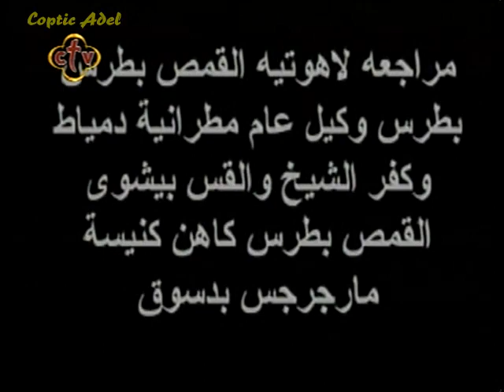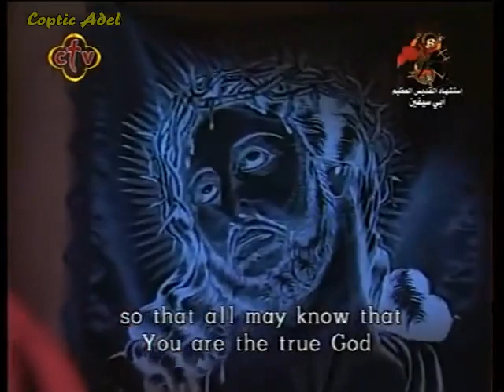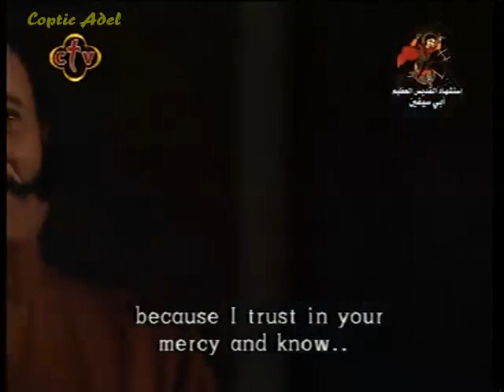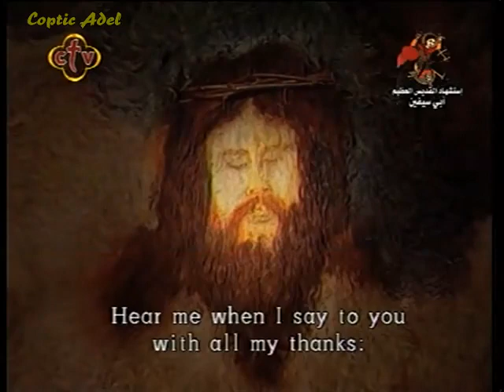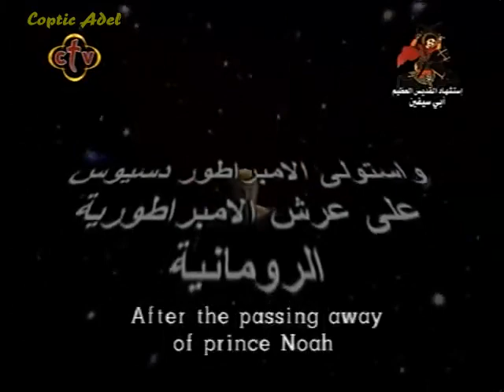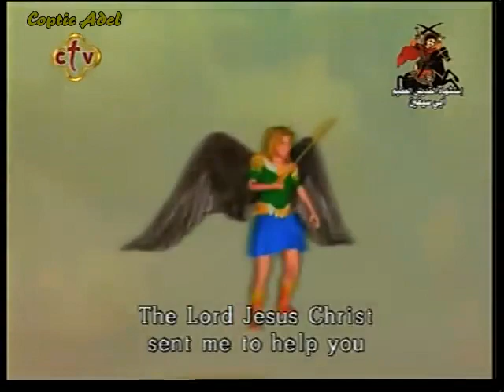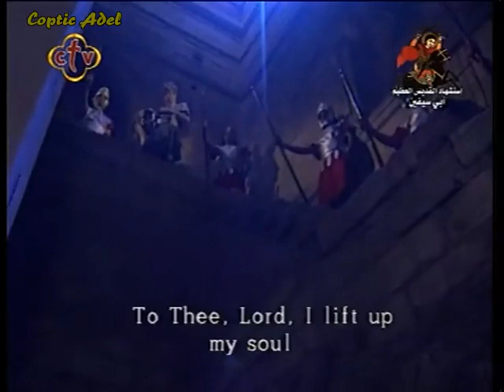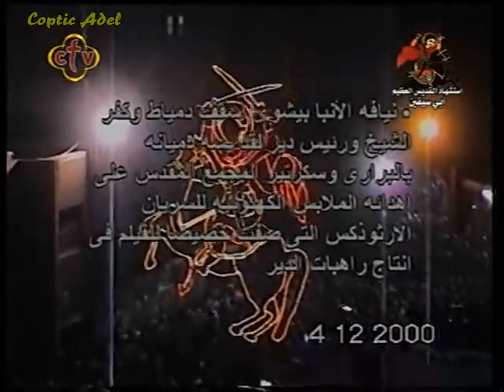Great-martyr Mercurius ‹መርቆሬዎስ› Translated Movie فيلم القديس العظيم ابو سيفين (Click Subscribe)